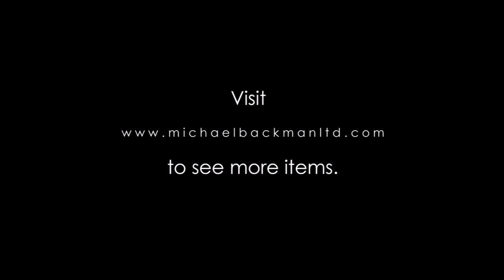6287 Unusually Large Burmese Lacquered Betel Box